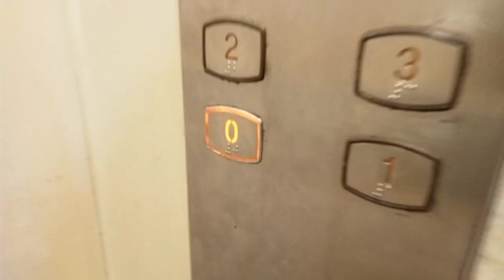आज हमारे घर नया मेहमान आया हैं लूं है